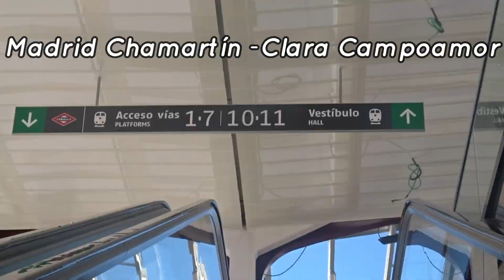MADRID CHAMARTÍN | CRUCE DE BUQUES S450 + 465 y 446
Video corto pero intenso, solo con cercanias y viendo un cruce de dos buques mas circulaciones de la civia y alguna 446.
Mi instagram: via_valenciana